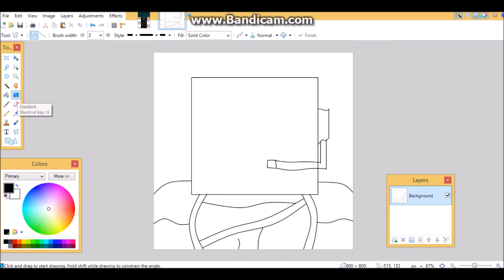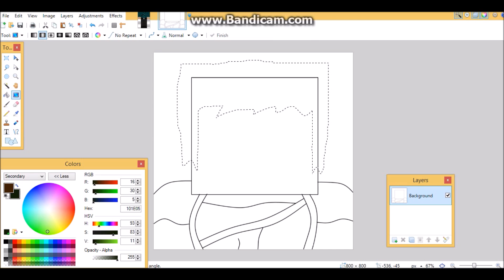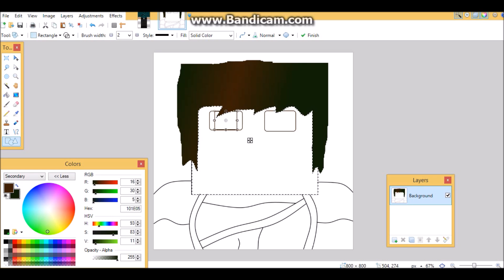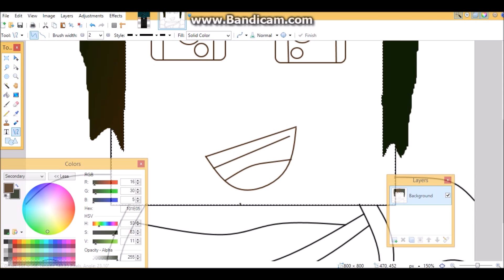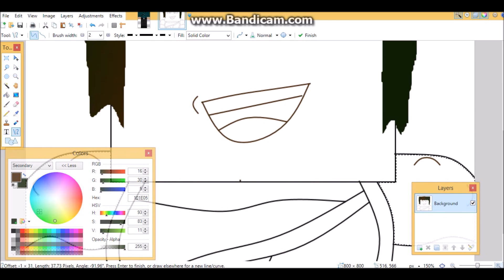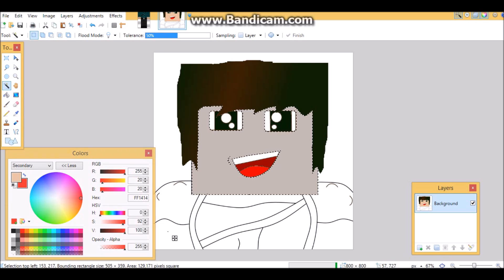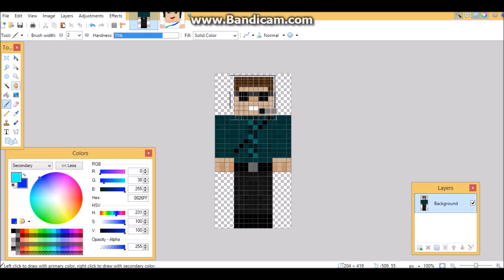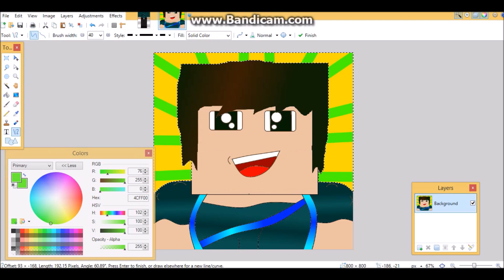SpeedArt Minecraft- Jayden Tries Minecraft (JTMC)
Hey Guys Check out my Bud JTMC link to his channel is below!

Remember Tomorrow will be a New Episode! Not Speed Art for now!